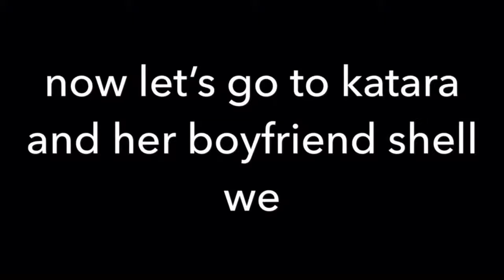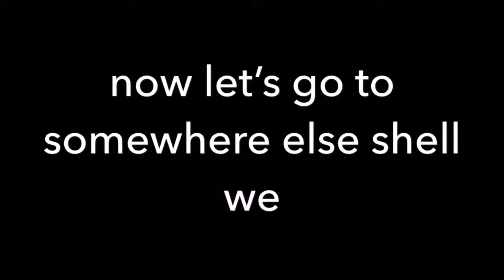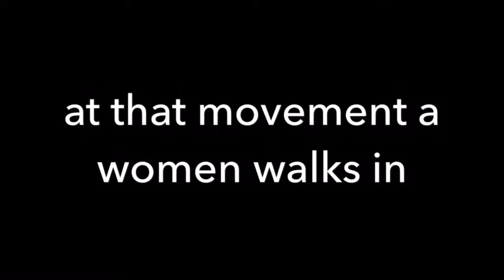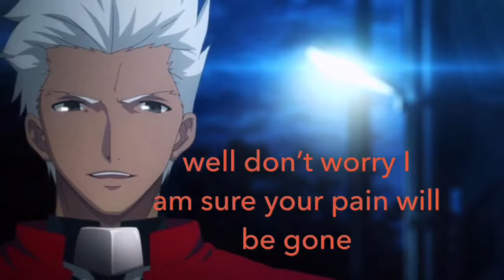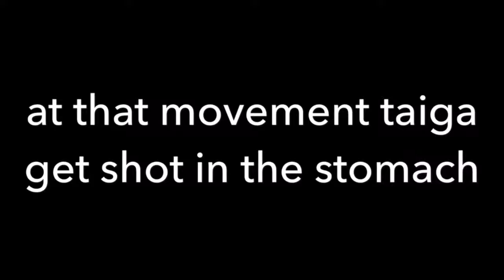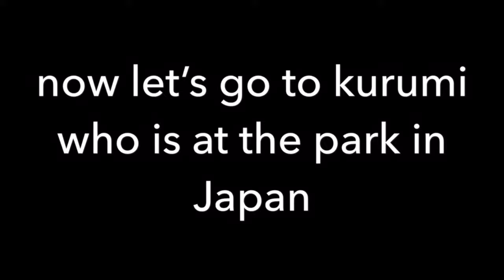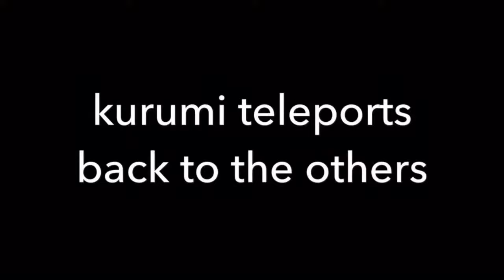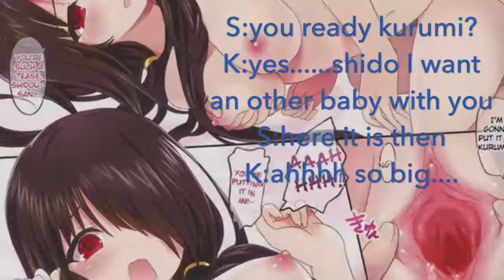Fate of Generations Revolutionary Ep 6 S1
Sorry for the long wait but here it back to action F.G.R Ep 6 S1